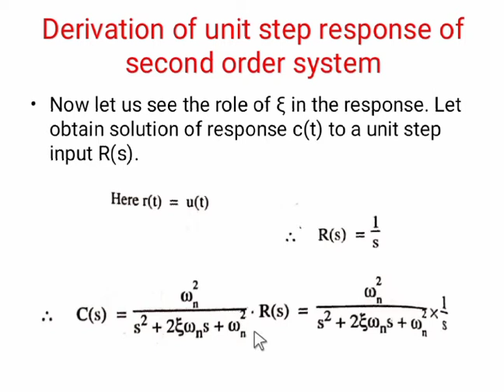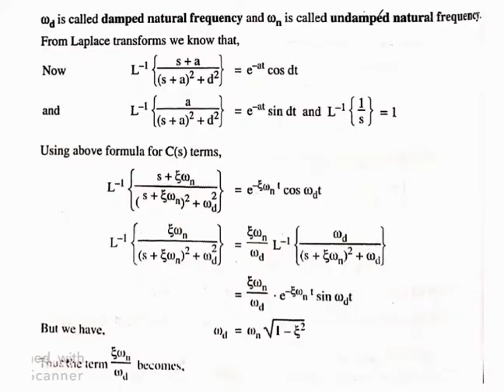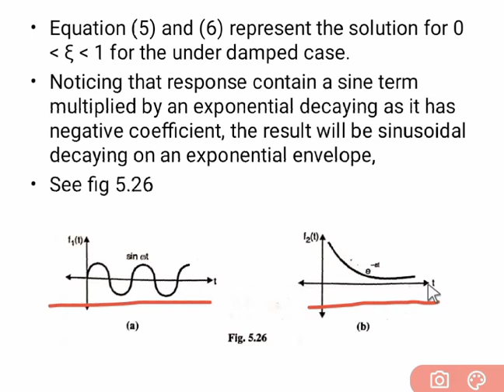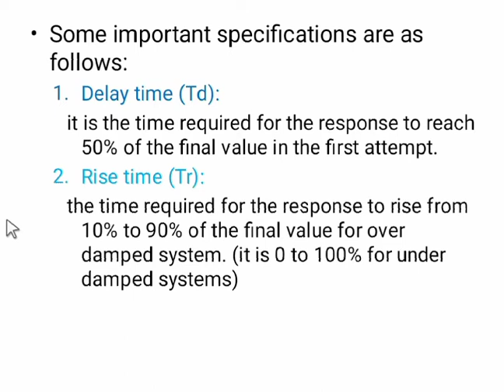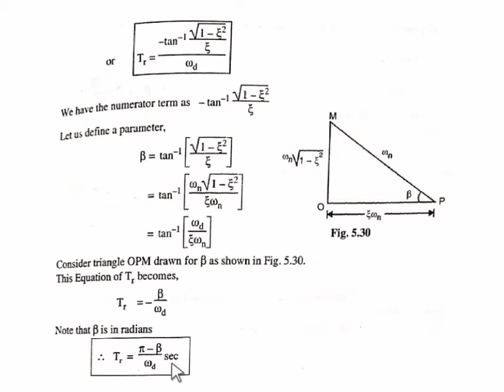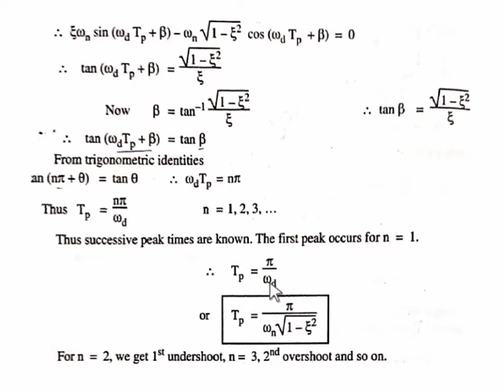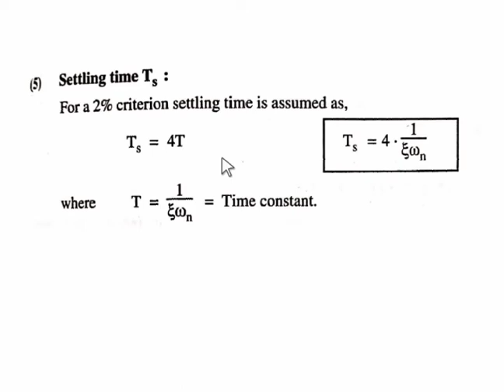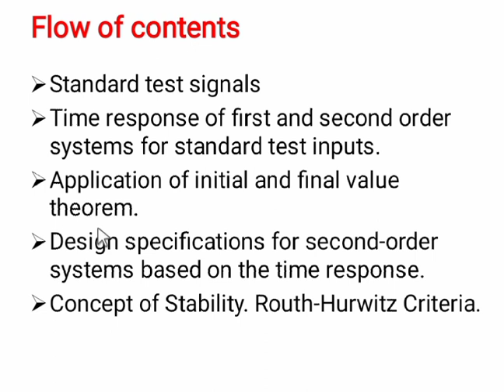Design specification of second order system